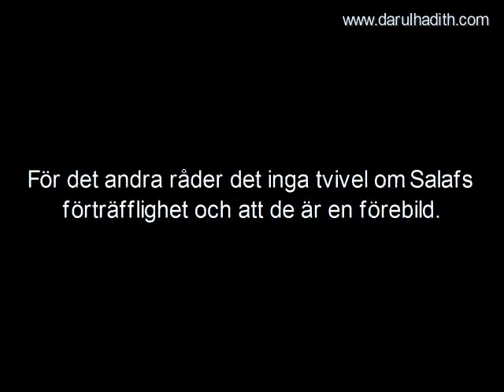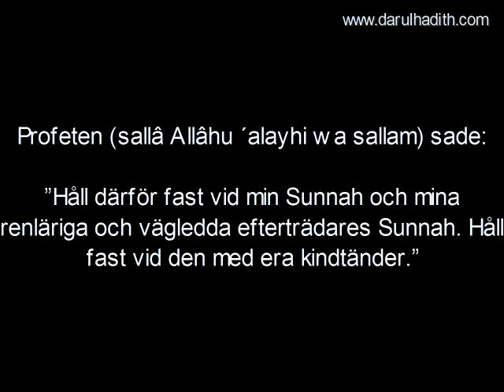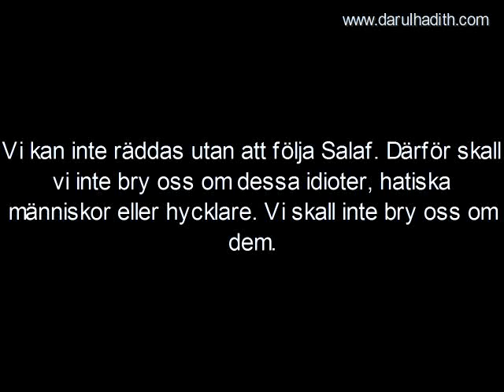823. Vi känner inte till Djâmiyyah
Vi känner inte till Djâmiyyah

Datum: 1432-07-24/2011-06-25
Översättning: Darulhadith.com